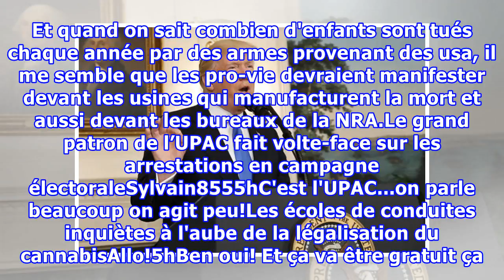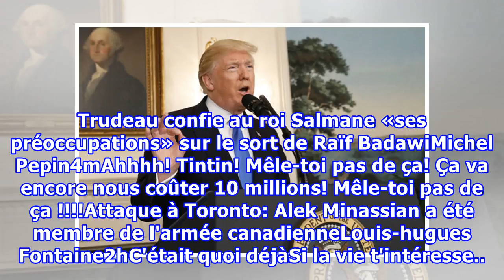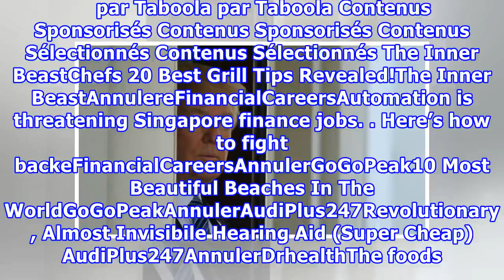Trump sème la confusion sur l'avenir de la réforme du système de santé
X Le président américain Donald Trump a ajouté vendredi à l'incertitude entourant les chances d'adoption d'une réforme du système de santé, alors que la majorité républicaine tente de sortir de l'impasse pour abroger et remplacer la loi "Obamacare" en juillet. Dans un tweet, Donald Trump a proposé u...